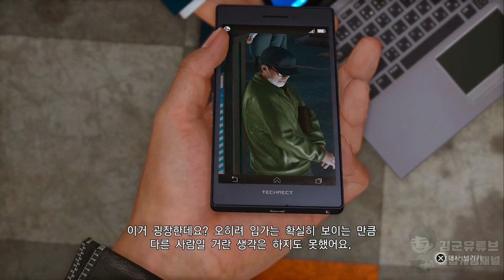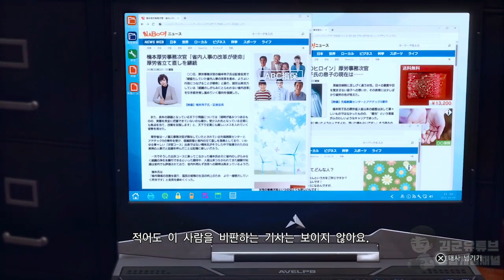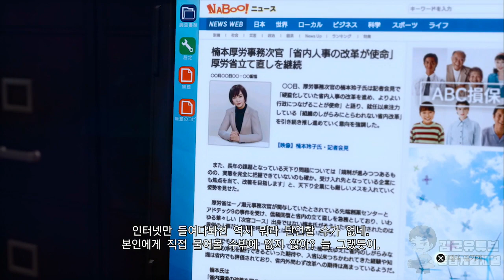[김군] PS5 로스트 저지먼트 심판받지 않은 기억 : 챕터 10 어리석은 자의 집념 (Lost Judgment)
챕터 10 어리석은 자의 집념 (Lost Judgment)